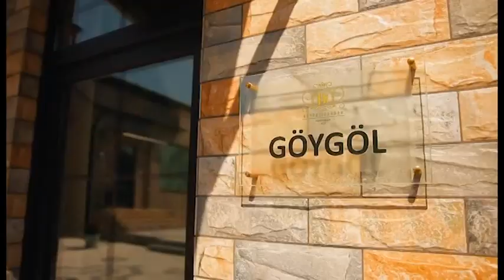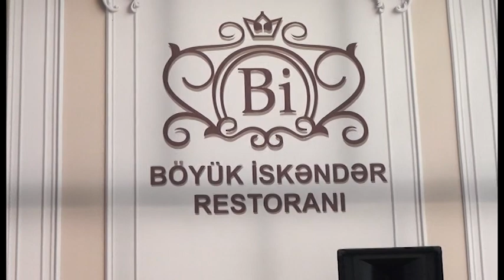1988-1993 tələbəlik illəri II